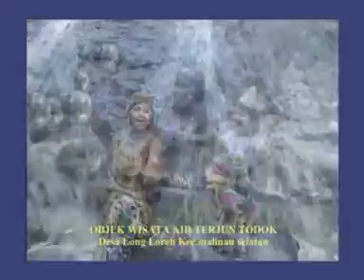Damai sukung Uman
This song singing by few kenyah women from Bahau, I like this one of my private song.